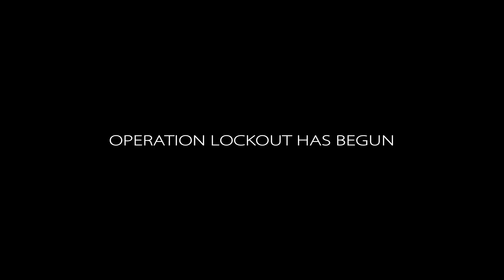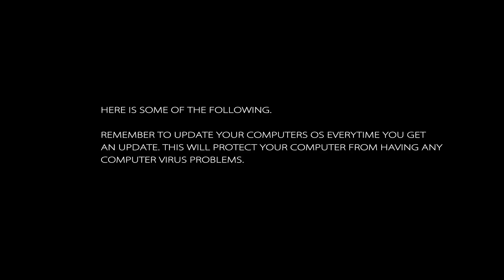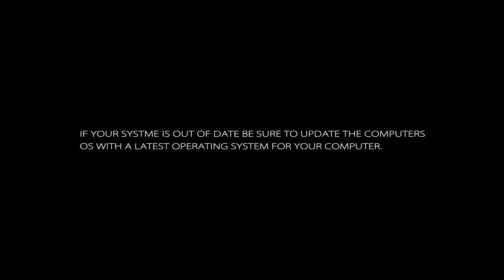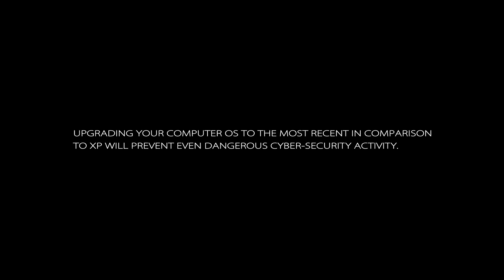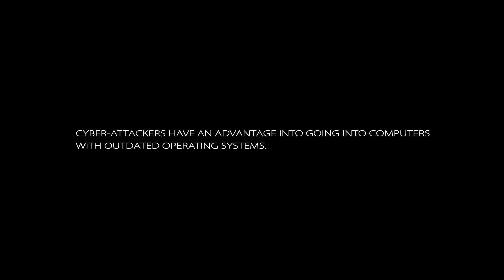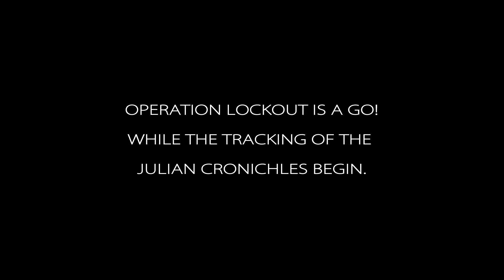Operation Lockout 53 Solutions 3 stereo